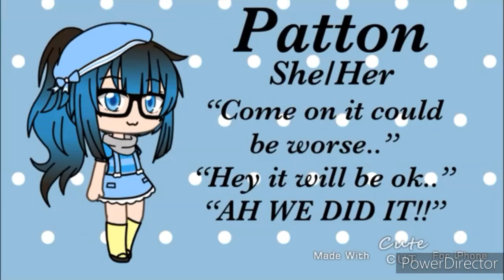SanderSidesbandaudition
My discord is NG Lark  (I am not creative)

Currently rewatching this video over and over so I can get used to the sound of my voice.